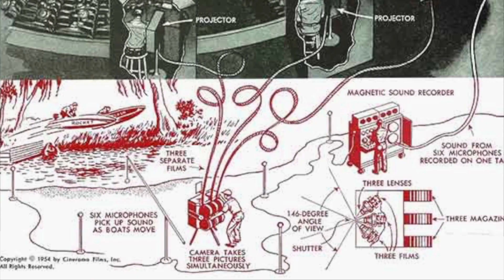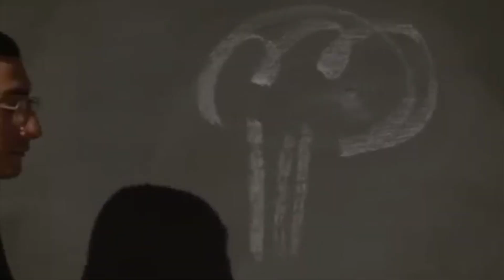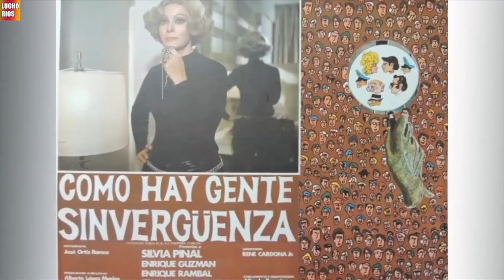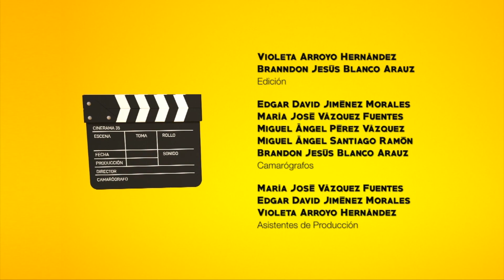CINERAMA 35 EPISODIO 6 NUEVO CINE MEXICANO